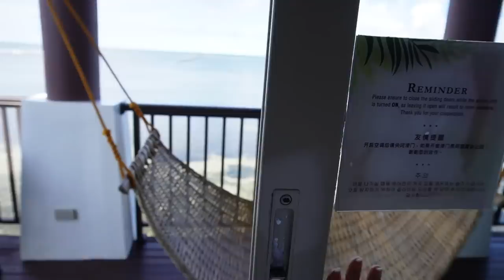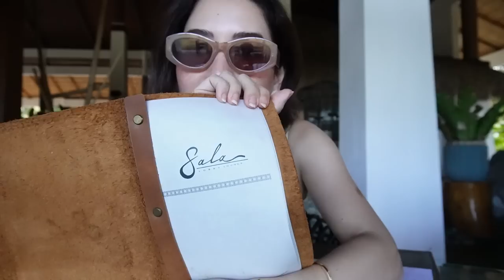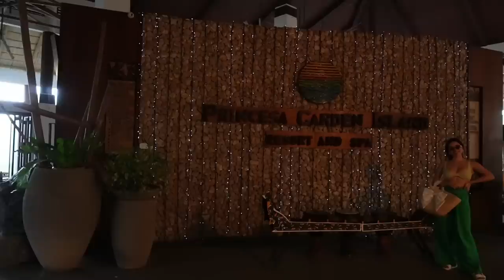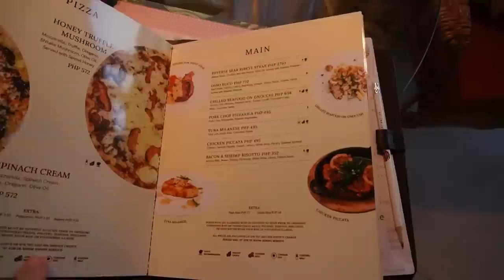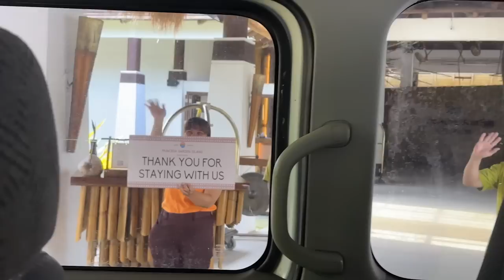Puerto Princesa Getaway | Nicole Andersson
Princesa Garden Promo
Booking Period: June 21, 2023- August 31, 2023
Stay Period: June 21, 2023 - August 31, 2024
*Not valid during peak season
(Dec 22, 2023 - January 4, 2024; March 27-31, 2024)

Airport look: uniqlo

Skirt: COS
Shoes: Roam

~~~ACCOUNTS~~~

~~~MUSIC~~~